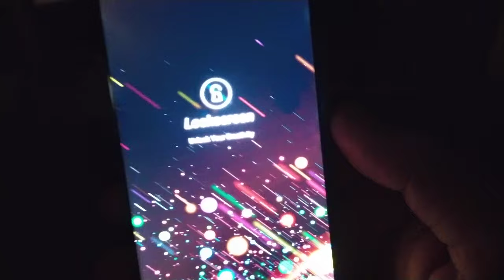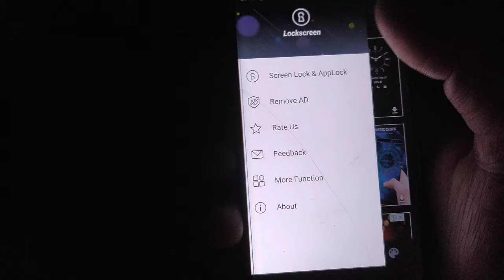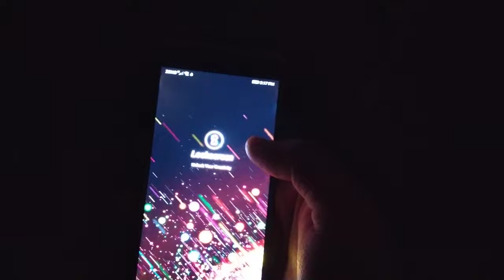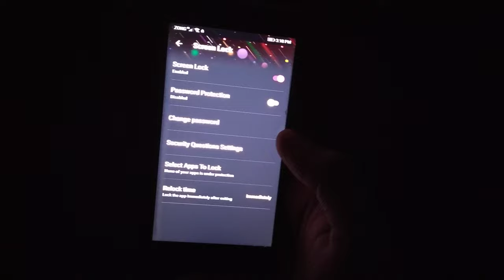Mobile Pattern Secret 2020 | WASEEM SAJJAD